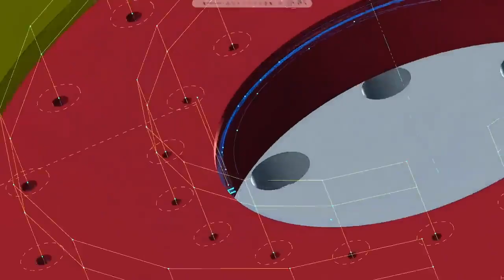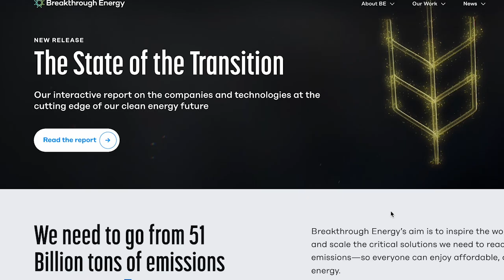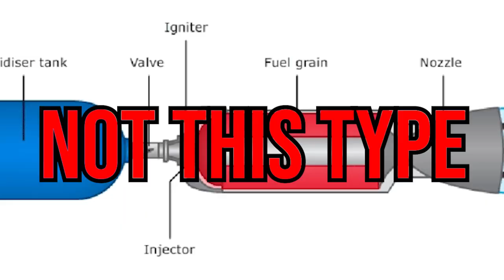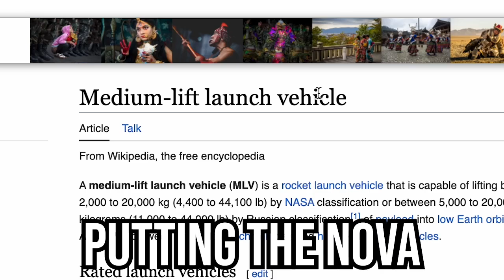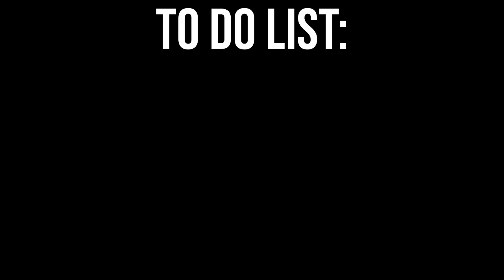How This Company's Beating Spacex to Full Reusability!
Stoke Space is a 4 year old company that's trying to beat spacex, at their own game.
I've said it before and I'll say it again - every sub counts!